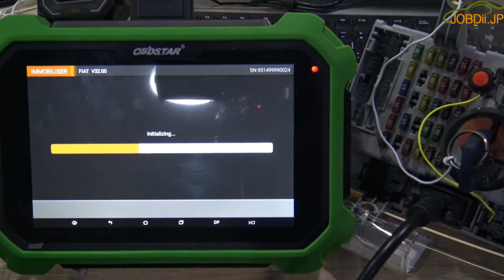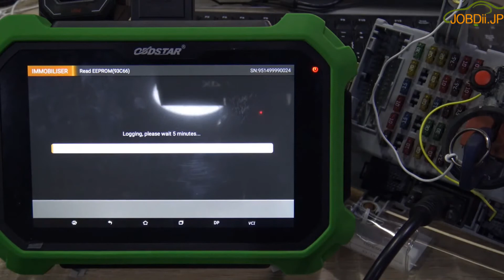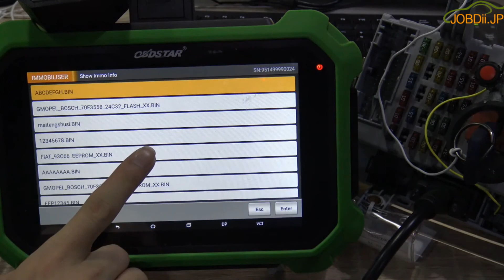OBDSTAR X300 DP PlusでFIAT Delphi 93C66のピンコードを読む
OBDSTAR X300 DP Plus 8 "タブレットキープログラマCパッケージ：
イモビライザー+マイレージ補正+診断+特殊機能（オイルリセット+ ABS +バッテリーマッチング+ ECUプログラミング+ EPB +スロットルプログラミング+エアバッグレッグ+ TPMS +ステアリングアングルリセット+ OBDII + DPF +インジェクターコード+サージマッチング+ギア学習+ CVT学習 + EEPROM +キー更新+ ECUクローニング）アダプタ（P001プログラマ+ C001回路基板+ C002回路基板+ W001データケーブル+ W002データケーブル+ W003データケーブル+トヨタスマークキーエミュレータ）+その他（イグニッションコイル+リモートテスタ）